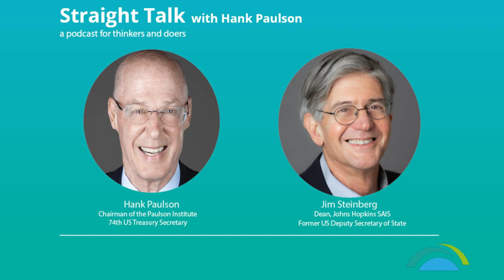Foreign Policy, Education, & US-China with Jim Steinberg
Jim Steinberg (Dean, Johns Hopkins SAIS and Former US Deputy Secretary of State) joins Hank on the podcast to discuss growing up in Massachusetts and being inspired to pursue public service by the Kennedys, his pivotal shift to foreign policy, and his philosophy of education. They delve into US-China relations, the meeting between Biden and Xi, and the Russian invasion of Ukraine.

0:00 Intro
2:25 Steinberg's Upbringing
6:20 Shif to Foreign Policy
9:13 Working with Presidents Clinton & Obama
11:40 Steinberg's Accomplishments
13:29 Johns Hopkins SAIS
15:18 Philosophy of Education
17:20 US-China
19:48 Current State of US-China Relations
23:37 One-China Policy
27:42 Russia-Ukraine War
30:19 Advice to Younger Listeners
32:00 Closing Remarks